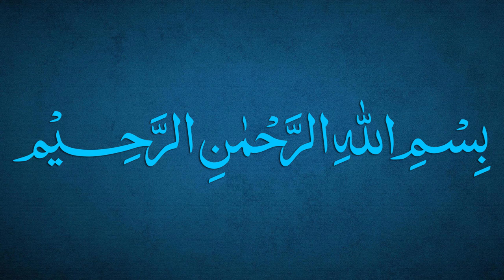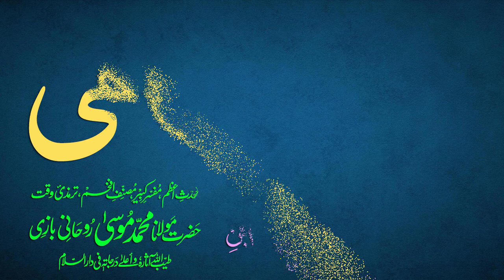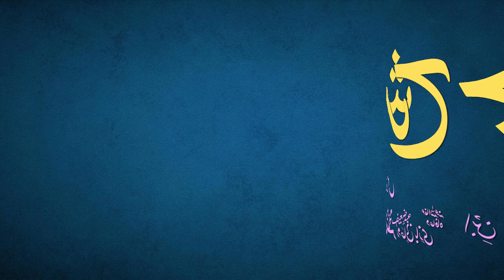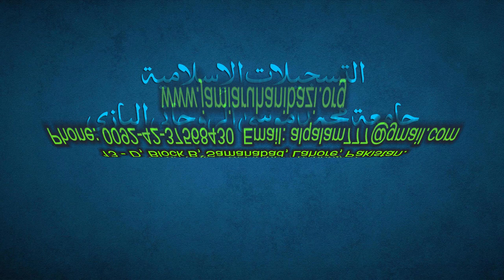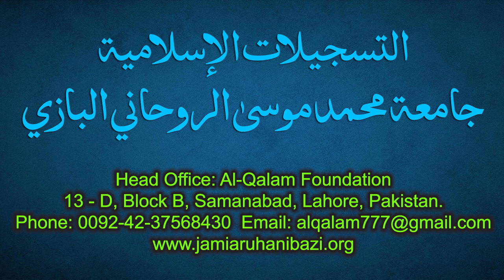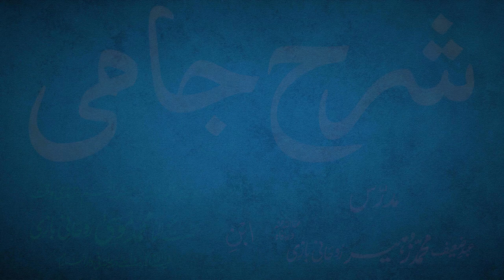Sharh-e-Jami Dars 76 - page 55 | Maulana Muhammad Zuhair Ruhani Bazi | 28/09/2021 | شرح جامی